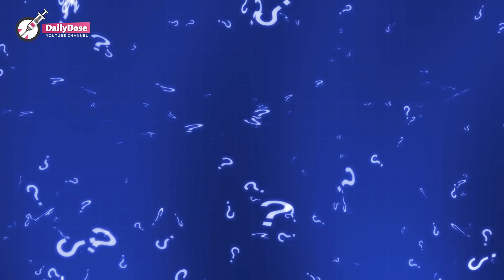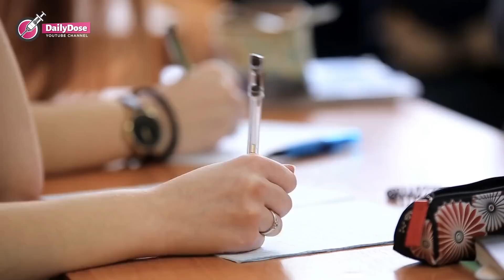Father Noticed Daughter Staying On School Bus Longer Than Others, Was Shocked When He Followed Her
A father was alarmed about how his daughter would always stay inside the school bus longer than the other kids. While he didn't think anything of it initially, he grew suspicious and decided to find out why.